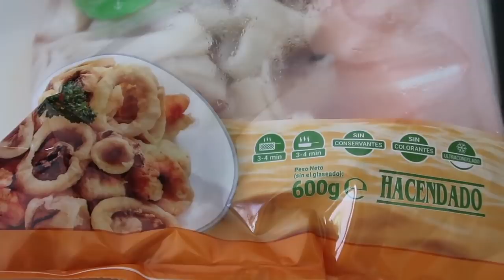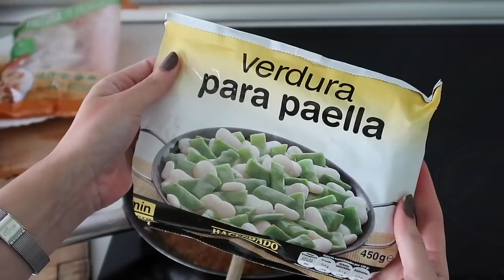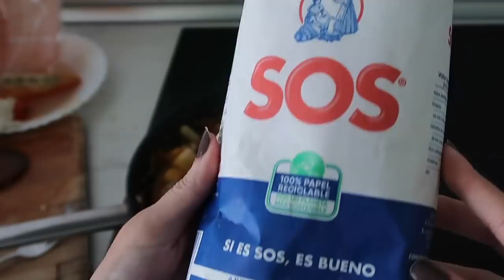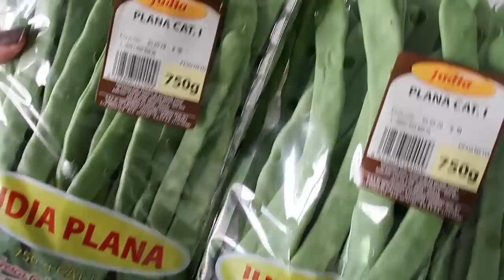5 COMIDAS / MENU SEMANAL PASO A PASO/ RECETAS PARA TODA LA SEMANA/ COCINA CONMIGO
9.99E PRECIO DE  LA CAJITA CON MI CODIGO

TOALLERO RUSTICO

PICADORA MANUAL